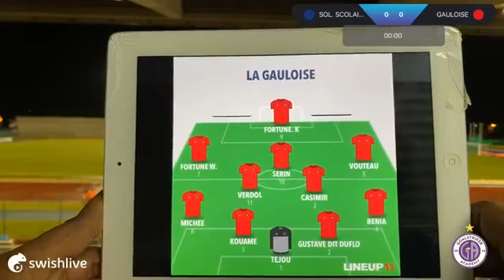Solidarité Scolaire vs Gauloise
Retrouvez l'intégralité du match du Solidarité Scolaire (SS) contre la Gauloise  en Guadeloupe dans le championnat de la ligue guadeloupéenne de football (LGF) pour la saison 2020/21